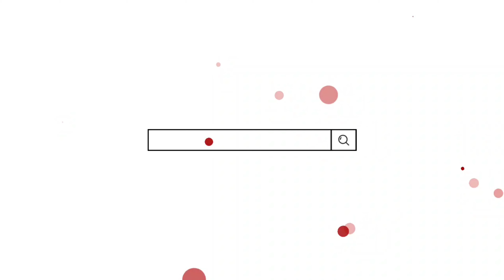dirt bike mini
50 CC
SELF START
BATTERY CHARGING FOR BIKE
PETROL 1LITER CAPACITY
PETROL OIL MIXING
SPORTS EXAUST
SPORTS AIR FILTER
DUAL DISC BRAKES
PRICE 50 THOUSAND

SONY A7IV

S22 ULTRA

DJI GIMBAL RSC 2

DJI RS 3

DJI RS 3 PRO COMBO

DJI DRON2 4K

LINKS FOR BEST DISCOUNTED PRICES

SAMSUNG Z FOLD 4 BEST OFFER PRICE

SAMSUNG Z FOLD 3 DISCOUNT PRICE

IPHONE 14

microphone link best buy amazon

Wear Mask Be Safe

Cat Tower Offer

Beard Activator Set

Blue Tea Skin Glow TEA

One Plus Nord 2 CE Chrome

Boat Airdopes Cover

Boat Airdopes Offer

Engine Oil Best Buy

Green Screen

Professional Fan Light For Indoors

Ring Light Best Offer

Studio Light For Movie Shoots

RGB Wipro Tubelight

Food Koka Noodles

Car Bumper Mods Universal

Food Supply Indomie

Mobile Gimble Offer

Green Screen 2

JBL Commercial For Recording

All In One Mobile Mic And Light Rig For Mobiles

Screen Cleaning Kit

Mic For Youtube Recording